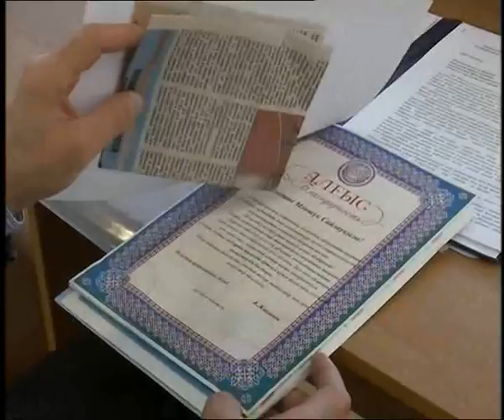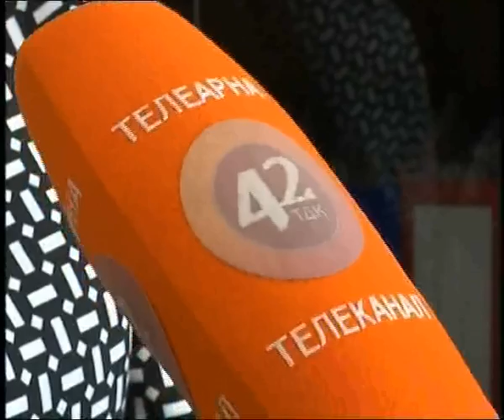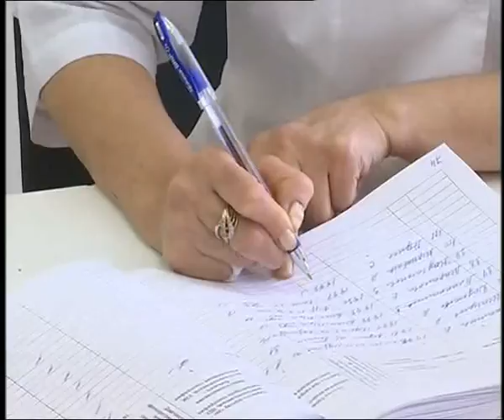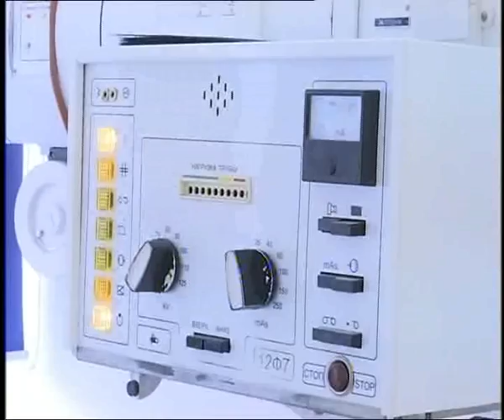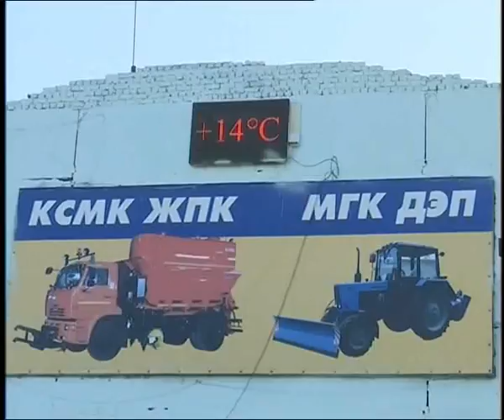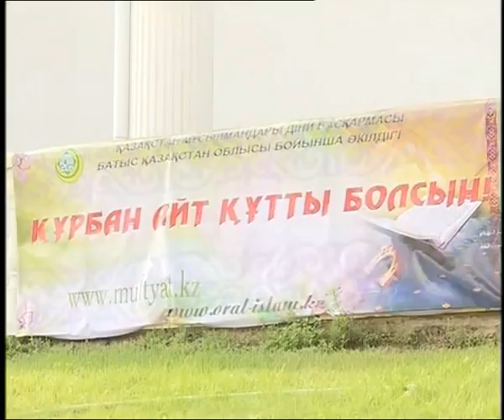Новости в 16:00 (выпуск от 17.09.2015)